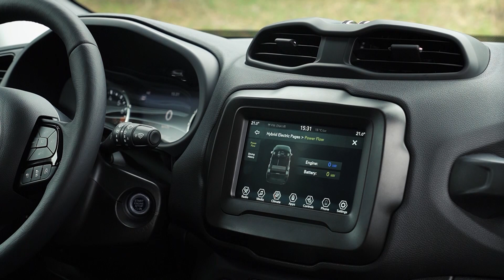2023 Jeep: Paleta vozil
2023 Jeep: Paleta